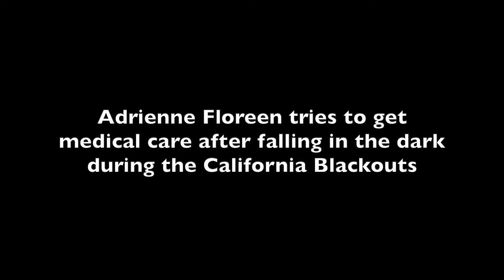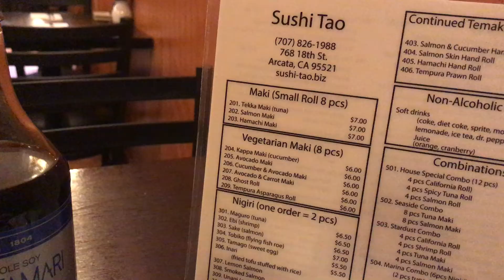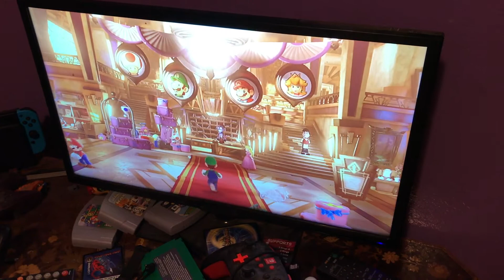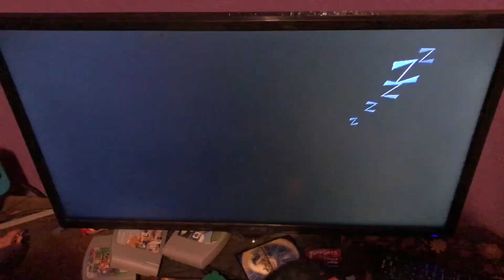Adrienne Floreen tries to get medical care after falling in the dark during the California Blackouts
A week after falling in the dark during the California Blackouts, Adrienne Floreen's bruises are getting worse, not better. She finally goes to the emergency room, where she is left waiting for hours in a cold storage room where random supplies including the hospital's two emergency kits "for an Ebola outbreak" are stored before being seen by doctors that do not order x-rays or prescribe medication.

How is Adrienne Floreen going to make coffee without power? Surviving the California Blackouts Ep. 1

After their power is cut off at 10:21 p.m. and Adrienne falls and injures herself in the dark in her yard, she wakes up the next morning and tries to make coffee without power.

Adrienne Floreen Wants to Spend the Night in a Hotel Room: Laguna Inn in Eureka, CA

With the water imminently about to be turned off to her house for repairs to the main water line, Adrienne Floreen rents a hotel room at one of the cheapest hotels in Eureka, California, but there's a problem - the room is infested with cockroaches. (This is the video referenced in this video where Adrienne talks about her swollen lymph node.)

Power Cut Off To All Of Humboldt County, California For Days, Filmed By Adrienne Floreen

In this video, Adrienne Floreen is filming her normal daily vlog and attempting to re-caulk a sink and install a window when she suddenly finds out that the power is about to be shut off for days. (First California Blackout.) Chaos ensues as her and her family frantically try to prepare...

Why did PG&E shut off California's power? Adrienne Floreen Rants!

In this video, Adrienne Floreen and her boyfriend are up until past midnight, breathing gas fumes in the cold while attempting to fix a broken generator in preparation for three more days without power. A few hours later, the power suddenly comes back on, three days earlier than expected...

Rotten milk and meat sit at Safeway after the California blackout - Filmed by Adrienne Floreen

It's the day after the first blackout, and Adrienne Floreen tries to go shopping, only to find the grocery store still full of rotten food that hasn't been thrown away yet...

PG&E Suddenly Announces They're Cutting Off Our Power For Days Again - Adrienne Floreen Rants!

Adrienne Floreen finds out there's going to be a second blackout. Her boyfriend and mother order emergency supplies for her family, but the shipping dates are suddenly changed until after the blackout after the orders are placed, leaving the family in a desperate situation...